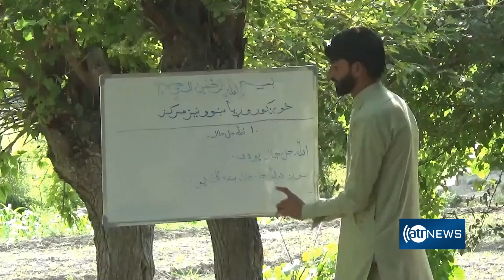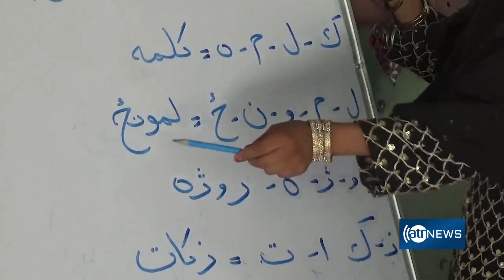A couple provides education for boys, girls in Nangarharایجاد زمینه آموزش رایگان به کودکان درننگرهار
A couple provides education for boys, girls in Nangarhar
ایجاد زمینه آموزش توسط یک زوج برای کودکان درننگرهار